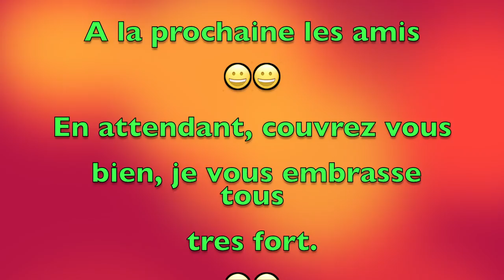Découverte de Paris en Time Lapse #1